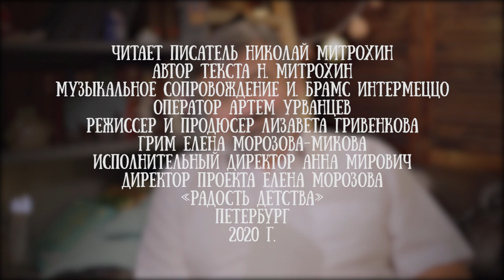Николай Митрохин читает свою авторскую сказку «Про медведя»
Николай Митрохин - писатель и рассказчик. Для канала Читаем детям он прочел несколько своих историй для детей.

Все его сказки - про добро, деревню и природу.